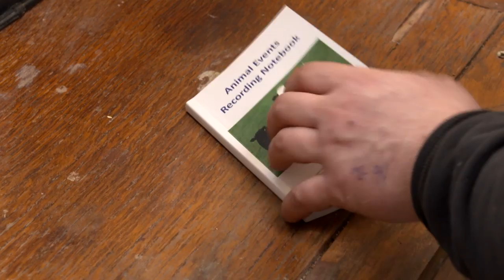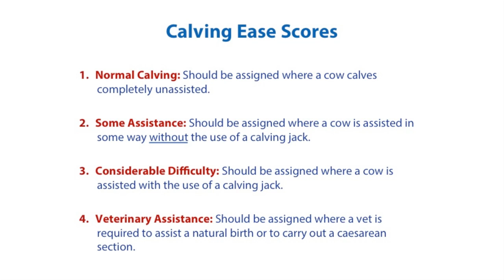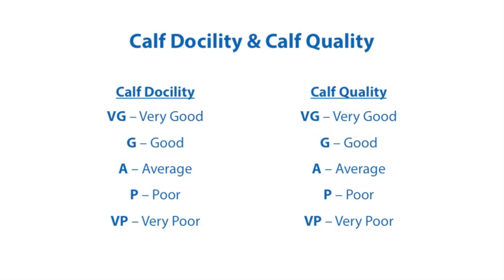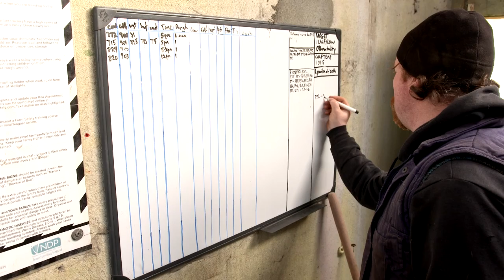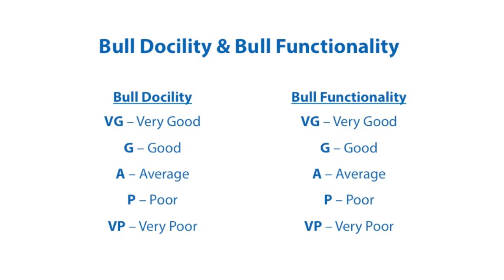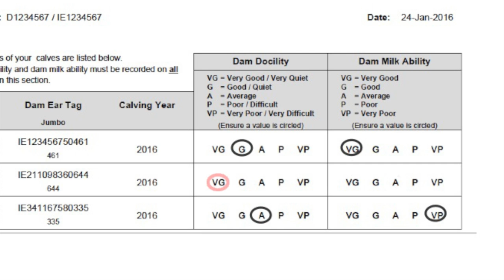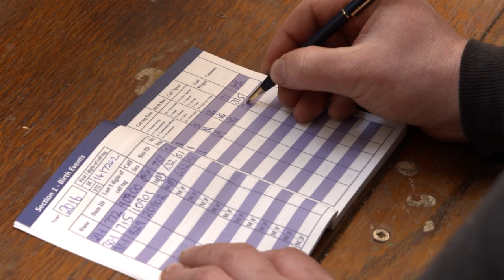BDGP Data Recording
Farmers all over the country are currently participating in beef data genomics programme which aims to increase the genetic merit of the Irish suckler herd for key traits linked to maternal efficiency and environmental sustainability.

Teagasc are providing training, on behalf of the Department of Agriculture, Food and the Marine, for farmers participating in the scheme.

This video is part of the course material used and explains how farmer recorded data is an important element of the Eurostar Index System and is a key requirement for the Beef Data and Genomics Programme.

All herds participating in the BDGP have now received an Animal Events Recording Notebook to aid in the recording of data prior to inputting online.

This video will give you an insight into using the Animal Events Recording Notebook.